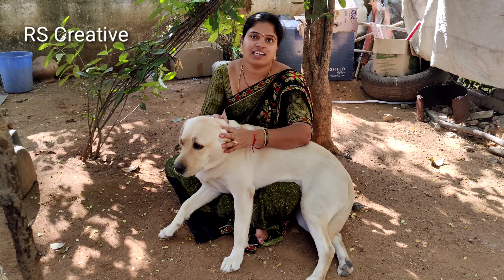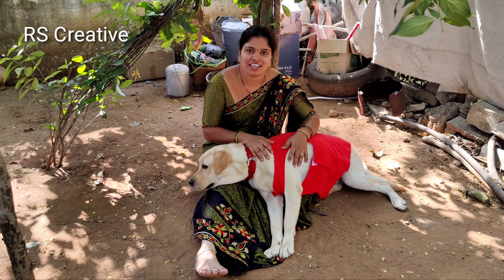ఫ్రూటితో కాసేపు సరదాగా | Well Trained Dog | RS Creative | PADMA Vlogs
Frooty is a Dog.
It belongs to Laboratory Retriever Breed.
It is called as Lab.
It is a very funny and playful dog.
It will move according to it's owner Command.
Laboratory Retriever is a friendly dog and it will not bite anyone.
In this video it is wearing it's dress.
Frooty is a well trained dog and it is protecting our family.
It is a female dog.
It's Puppy's are going to come soon. 🤗